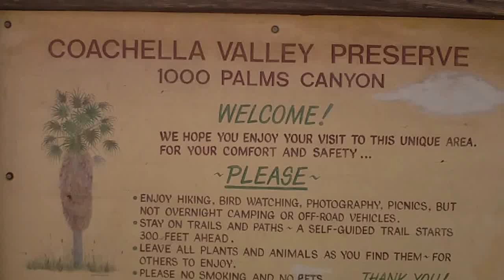AGNR 141 - Coachella Valley Preserve Lab - Spring 2013